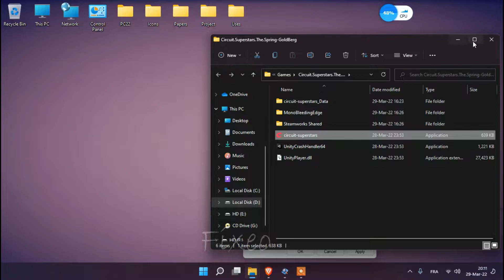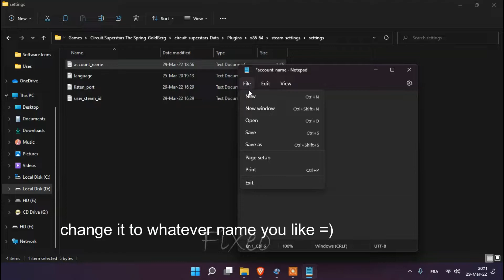Circuit Superstars PCGame | Change player name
a quick video for a quick way to change the player name for Circuit Superstars PC Game.